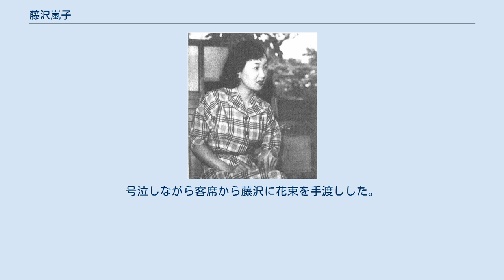藤沢嵐子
藤沢 嵐子（ふじさわ らんこ、1925年7月21日 - 2013年8月22日 ）は、1950年代に日本で活動したタンゴ歌手である。
本名：早川 嵐子（はやかわ らんこ）。
 東京生まれ。
東京市立忍岡高等女学校（現：東京都立忍岡高等学校）卒業。
1943年に東京音楽学校（現：東京芸術大学）声楽科予科に入学。
翌年本科に進むが、満州の紡績工場に単身赴任していた父の招きで、音楽学校を休学（のちに中退）して一家で満州に渡る。
大連近郊の瓦房店市に住み、父が勤める工場で働く女工に歌を教える日々を送る。
 日本の敗戦後しばらくしてから、治安の悪化や父の失業などの理由から瓦房店市から大連に移り、家計を支えるためにダンスホールで歌い始める。
1947年3月に引き揚げ。
 東京に戻ってからもなお、家計を支えるためにダンスホールやドサ回りでの歌手活動を続ける。
この頃、原孝太郎と知り合い、彼のバンド「原孝太郎と東京六重奏楽団」で歌い始める。
NHKラジオ『バンド・タイム』で偶然その音楽を聴いた早川真平がその歌声に惚れ込み、彼のバンド「早川真平とオルケスタ・ティピカ東京」の専属歌手として引き抜いた。
 早川の元で本格的にタンゴを学び、1951年にビクターから初めてのレコードも出している。
 1953年に藤沢、早川、刀根研二の3人で、タンゴのさらなる勉強のためにアルゼンチンに演奏旅行に出る。
この旅行の際に、フアン・ペロン大統領夫人のエバ・ペロン（エビータ）の追悼コンサートに出演したり、ラジオ番組で演奏するなどし、アルゼンチンで絶大な人気を得た。
この時の録音が『藤沢嵐子アワー』（ラジオ東京）で放送されると、日本でも人気が高まった。
 1950年代の日本のタンゴ・ブームの立役者の一人であり、精力的にコンサートを行い、「タンゴの女王」と呼ばれた1950年代半ばから1960年代後半にはしばしばアルゼンチンや中南米諸国を公演旅行で回っている。
 NHK紅白歌合戦にも5回連続出場している（詳細は下記参照）。
 1971年に「早川真平とオルケスタ・ティピカ東京」が解散した後は、引退して家庭に入った。
カトリックの洗礼を受け、静かな日々を送っていたが、1980年に「タンゴ百年祭」というイベントで嫌々ながら一時的に復帰。
翌1981年には久々にアルゼンチンでコンサートやレコーディングを行うなど、本格的に活動を再開。
 1984年、嵐子の復帰を心から喜んでいた夫・早川が癌のため没。
その後も気の向くまま日本各地をコンサートで回ったり、「タンゴ五月祭」などのユニークな活動を行なったが、持病である腰痛の悪化などを理由に、「まだまだ歌えるのに」と惜しむ声が聞こえる中、1991年9月6日のコンサートを最後に引退した。
 引退後は所有のマンションを売り払い東京を去り、その後は新潟県で市井の人として生活していた。
 2013年8月22日、老衰のため死去。
 ^ “おくやみ 藤沢嵐子さん＝歌手”. 読売新聞 (2013年8月28日). 2013年8月28日閲覧。
 ^ 前掲 ^ 当時早川には妻子がいたが後に離婚。
嵐子と再婚し、公私共にパートナーとなった。
二人の間に子は無い ^ 大連時代や原の元で歌っていた時期もタンゴは歌っていたが、数あるジャンルの中のひとつに過ぎなかった。
 ^ 友人である歌手の石井好子が「辞めるなら、せめてちゃんとしたコンサートを開いて辞めて」と懇願したが聞き入れず、あくまで残っていた仕事を淡々とこなし、辞めた（とはいえ、最後のステージは構成者側の判断で日頃より多めの曲目を歌っている）。
石井は多忙なスケジュールを縫い、最後のコンサートを鑑賞。
号泣しながら客席から藤沢に花束を手渡しした。